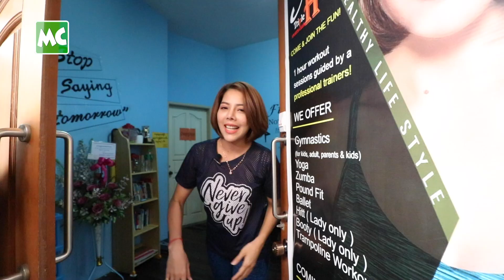ကလေးတွေကို ဂျွန်းဘား သင်ပေးနေတဲ့ ထားထက်ထက်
ကလေးငယ်လေးတွေကို ဂျွန်းဘား သင်ပေးရင် ပျော်နေတဲ့ ဂျွန်းဘားမယ်လေး ထားထက်ထက် နှင့် ခဏတာ။

@Myanmar Celebrity Update: Htar Htet Htet, Award-winning Gymnast